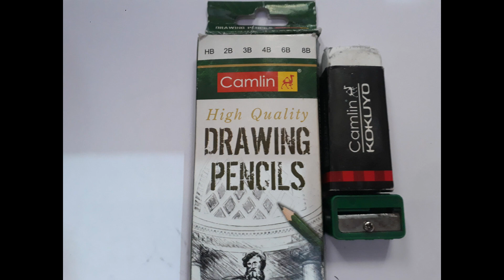How-to-Draw a CONIFER TREE, for Beginners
This video tutorial teaches, how to draw a CONIFER TREE Sketch step by step for beginners.